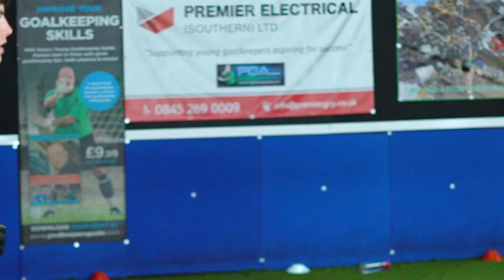Professional Goalkeeper left Football for Bricklaying!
Professional Goalkeeper, Dean Neil left football for bricklaying ⚽️ 🧱

"It's the hardest trade to learn out of them all"